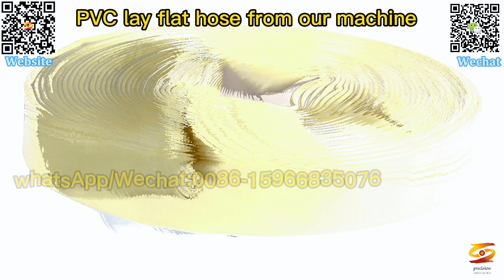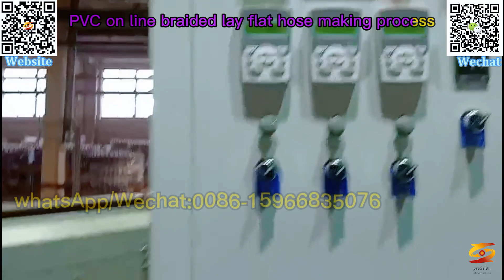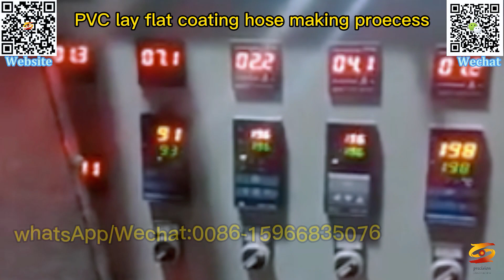high-strength pvc plastic-coated hose machine|pvc fiber reinforced hose production line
pvc light-duty plastic-coated hose machine,
pvc standard plastic-coated hose production line,
high-strength pvc plastic-coated hose machine,
pvc fiber reinforced hose production line,
pvc agricultural irrigation hose machine,
pvc agricultural irrigation and drainage hose extruder,
100psi pvc pumping irrigation hose machine,
pvc garden spraying mud explosion-proof hose machine,
65 high pressure antifreeze pvc braided hose machine,
pvc internal and external coating industry agricultural fire hose extrusion line,
pvc polyester yarn reinforced explosion-proof hose production line,
water belt machine,
pvc lay flat hose machine.
pvc layflat hose machine high pressure 4 inch 8 bar,
PVC lay flat hose extrusion machine 4 inch 4 bar,
4 bar pvc lay flat hose extrusion machine,
pvc lay flat hose extrusion machine line,
pvc lay flat hose production line,
Pvc Layflat Hose Machine manufacturer,
PVC layflat hose extrusion line manufactuing factory,
PE Layflat Hose Extrusion Line with Integrated Outlets,
PVC Layflat Hose Production Line,
pvc layflat hose extruder,
pvc layflat hose extrusion line,
pvc plastic layflat hose extrusion line,
pvc layflat hose making machine,
plastic hose extruder machine,
pvc layflat hose machine,
pvc layflat hose extrusion machine,
pvc lay flat pipe machine,
pvc lay flat pipe extruder,
pvc layflat tube mahcine,
pvc layflat tube extrusion line,